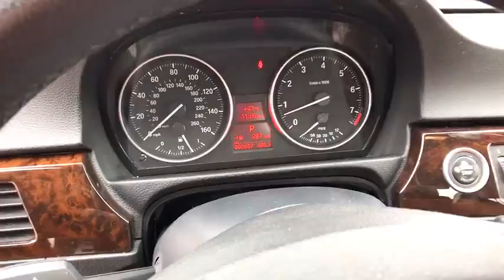2010 BMW 3 SERIES Reno, Carson City, Northern Nevada, Roseville, Sparks, NV AA461978T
WHITE USED  2010 BMW 3 SERIES available in Reno, Nevada at Lithia Volkswagen Reno. Servicing the Carson City, Northern Nevada, Roseville, Sparks, NV area.
2010 BMW 3 SERIES 4DR SDN 328I XDRIVE AWD - Stock#: AA461978T - VIN#: WBAPK7C56AA461978

328i xDrive trim. CARFAX 1-Owner. Sunroof, Heated Leather Seats, All Wheel Drive, Rear Air, Dual Zone A/C, CD Player, HEATED STEERING WHEEL, 6-SPEED STEPTRONIC AUTOMATIC TRANSMIS... PREMIUM PKG, Alloy Wheels, VALUE PKG CLICK ME!br /br /PREMIUM FEATURES ON THIS BMW 3 SERIES INCLUDEbr /PREMIUM PKG Dakota leather seat trim, universal garage door opener, auto-dimming pwr folding exterior mirrors w/2-position memory, auto-dimming rearview mirror w/compass, pwr front seats w/4-way pwr lumbar, 2-position driver seat memory, BMW Assist, Bluetooth interface, pwr tilt/slide glass moonroof, 6-SPEED STEPTRONIC AUTOMATIC TRANSMISSION normal, sport & manual shift modes, HEATED STEERING WHEEL, VALUE PKG iPod & USB adapter, Dakota leather seat trim, heated front seats br /br /DRIVE THIS 3 SERIES WITH CONFIDENCEbr /CARFAX 1-Owner. Qualifies for CARFAX Buyback Guarantee. 4 Star Driver Front Crash Rating. 5 Star Driver Side Crash Rating. Car and Driver Magazine: 10 Best 13 times since 1992. Automobile Magazine: all-Stars 14 times and Readers' Choice All-Stars 11 times since 1992. Ward's AutoWorld: 10 Best Engines 7 times since 1995. Keyless Entry, Remote Trunk Release, Steering Wheel Controls, Child Safety Locks, Heated Mirrors. br /br /KEY FEATURES ON THIS 3 SERIES INCLUDEbr /All Wheel Drive, Rear Air, CD Player, Aluminum Wheels, Dual Zone A/C br /br /COME EXPERIENCE THE ULTIMATE DRIVING MACHINE TODAYbr /Lithia Volkswagen of Reno sells new, and used, cars, trucks and SUVs, near Sparks and Carson City, Nevada. We offer easy financing options and best in market no haggle pricing for an easy and transparent purchase experience. Our sales team is open seven days a week to help you. Just a few miles south of I-80 and downtown Sparks, we are located at 7063 South Virginia Street in Reno. Plus any applicable finance charges. All vehicles subject to prior sale.br / Some of our Pre-Owned vehicles may be subject to unrepaired safety recalls. Check for a vehicle's unrepaired recalls by VIN at